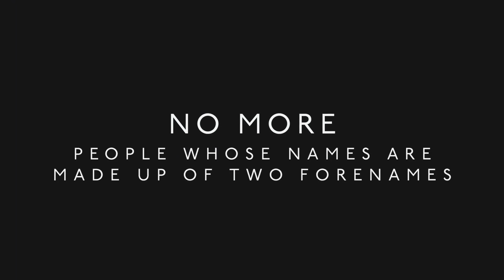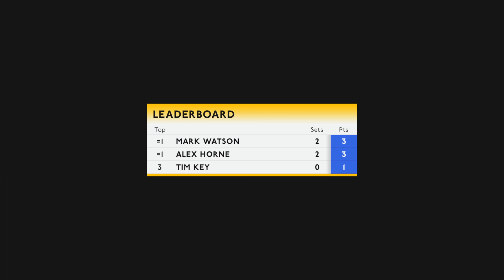Set 5, Game 7 [04.03.22] – No More Jockeys with Alex Horne, Tim Key + Mark Watson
No More Jockeys is a game created by Alex Horne, Tim Key and Mark Watson.
If you liked the video: give us a 👍

On each turn, players name a person plus a relevant category – that person and category are then forbidden. If you're caught naming someone who falls under any previous category, you're out of the game.

• Tim Key's latest book Here We Go Round the Mulberry Bush

Musnote MUSIC
Brahms Variations and Fugue on a Theme, Op. 24 (Handel)

Alex Horne + Haiminh Le